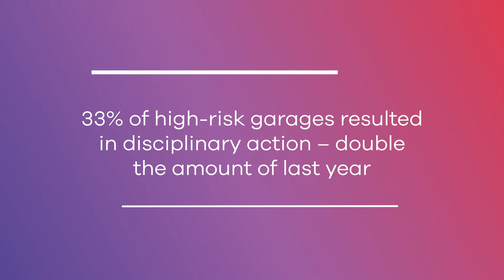Kainos and DVSA: Intelligent Risk Ratings that Improve Road Safety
Kainos worked with DVSA to pioneer a predictive analytics tool which has revolutionised the process for identifying fraud and inadequate standards.

Kainos provide leading edge AI services focused on fraud, risk and automation. Our dedicated AI practitioners are at the forefront of enabling AI and our recent work with DVSA has been recognised as an exemplar of using AI.